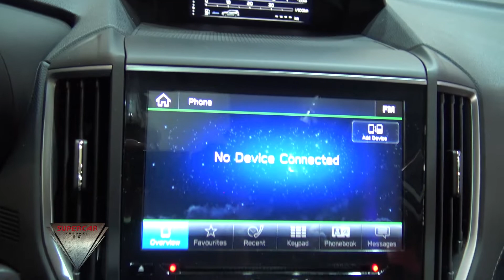2020 Subaru Forester E Boxer Hybrid 4wd Interior Exterior Brussels Motor Show 2020 Bruxelles